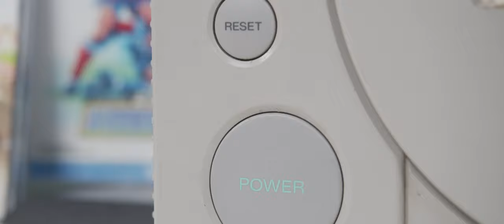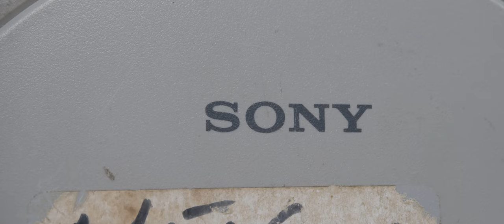Mang Cả Tuổi Thơ Trở Lại Cùng Playstation 1, Chiếc Console 26 Năm Tuổi!!!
Một siêu phẩm đã ra mắt từ rất lâu và trong ký ức những anh em đã từng sở hữu cũng như chơi em nó thì không thể nào quên được, chúng ta hãy cùng trải nghiệm và khám phá lại tuổi thơ một thời PS1 ngay thôi nào!!!